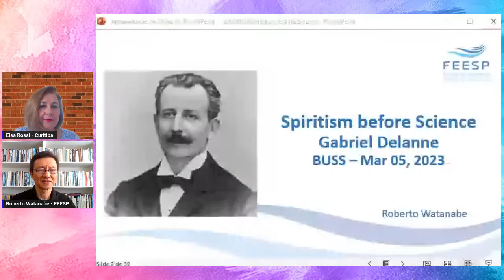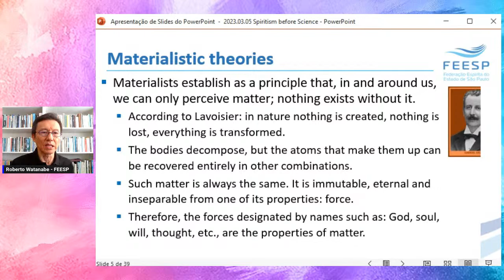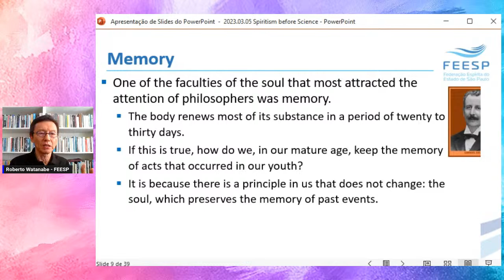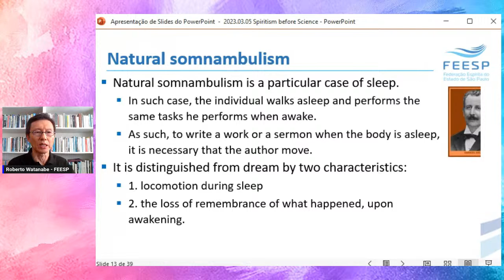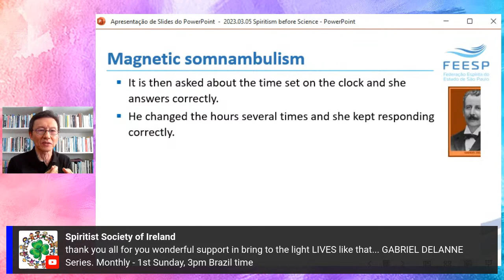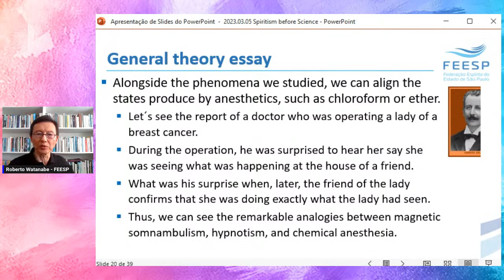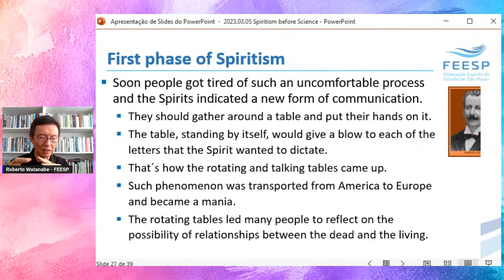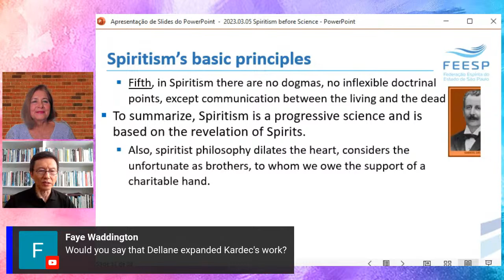Gabriel Delanne Series - Ep. 03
"Spiritism before Science", by Roberto Watanabe
Sunday, 5th Mar. 23, 6PM (UK time)